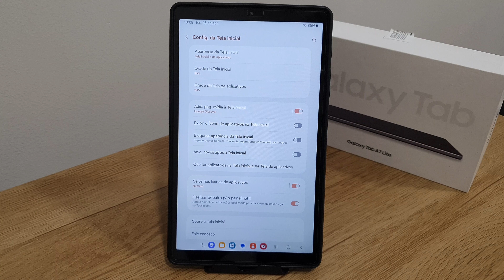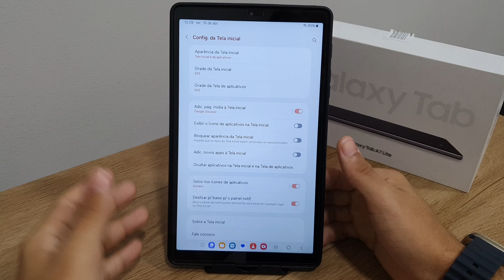Como ativar ou desativar o atalho de novos Apps na tela inicial do seu Galaxy Tab A7 Lite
Fala pessoal!! vou mostrar passo a passo de como ativar ou desativar o atalho de novos Apps na tela inicial do seu Galaxy Tab A7 Lite
★ LINK ONDE COMPRAR:
★Moto G60